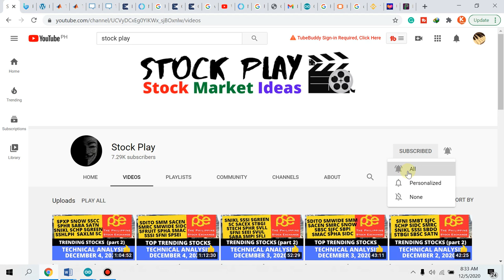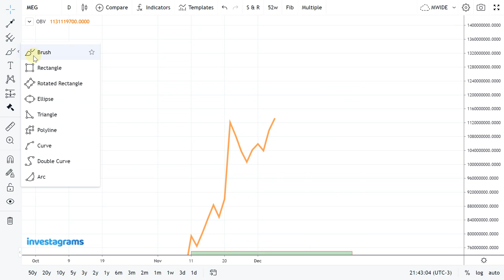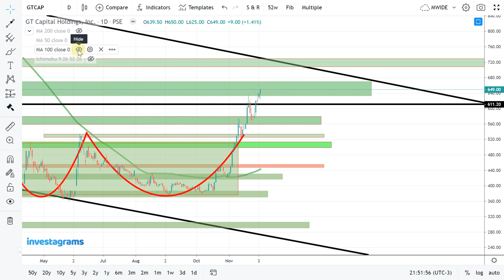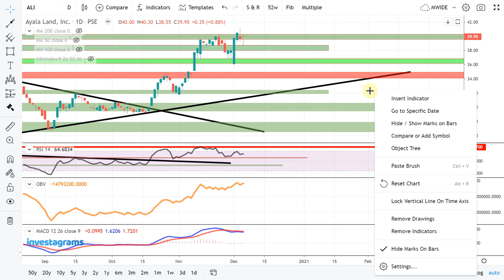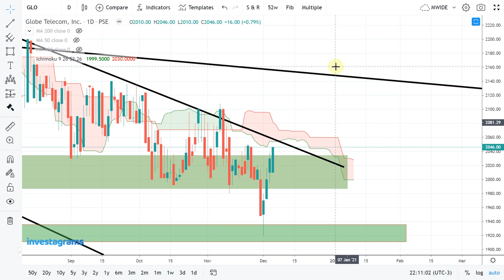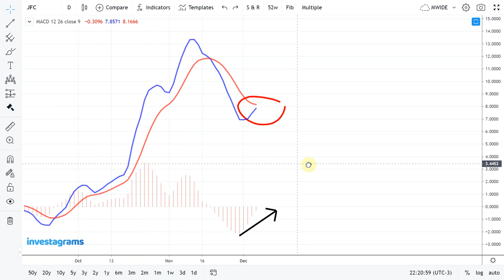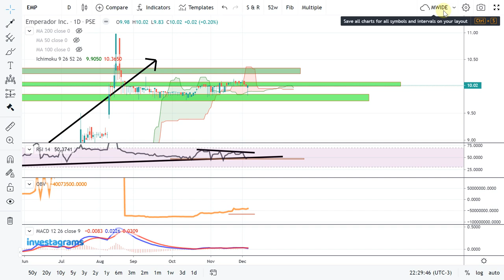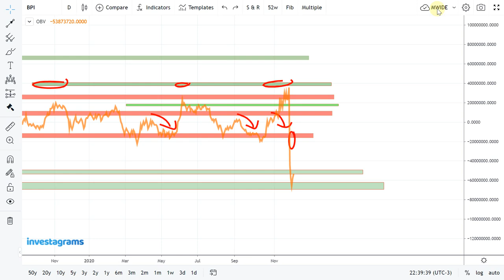[STOCK MARKET] BLUE CHIP STOCKS IN PH STOCK MARKET: SATURDAY RECAP | TECHNICAL ANALYSIS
[STOCK MARKET] PSE TRENDING STOCKS ANALYSIS (DECEMBER 2020) | ColFinancial | Investagrams
$RLC
$MEG
$SECB
$GTCAP
$DMC
$MPI
$ALI
$BDO
$GLO
$JFC
$AC
$EMP
$MBT
$AP
$BPI